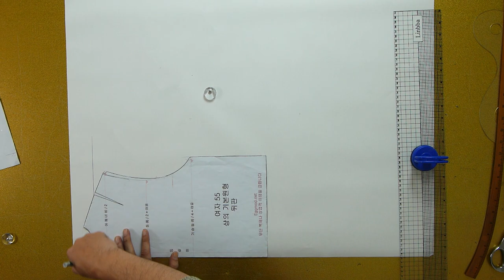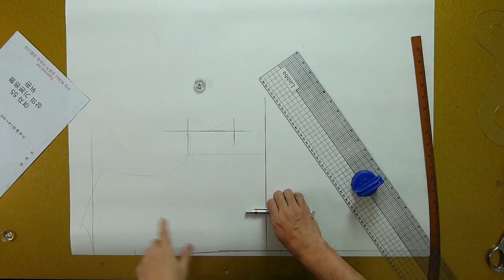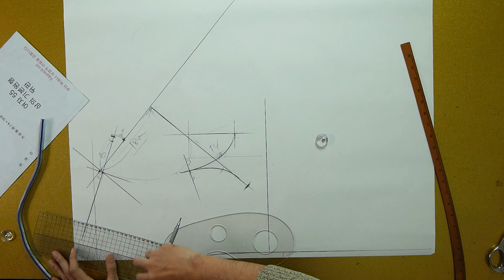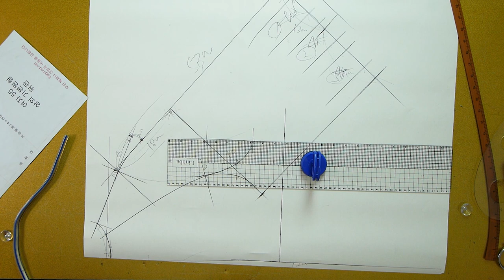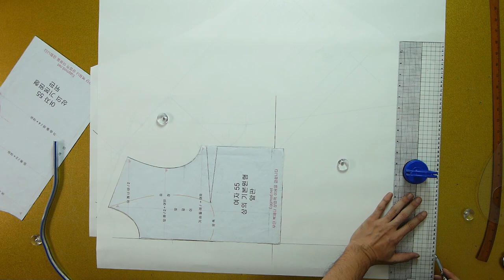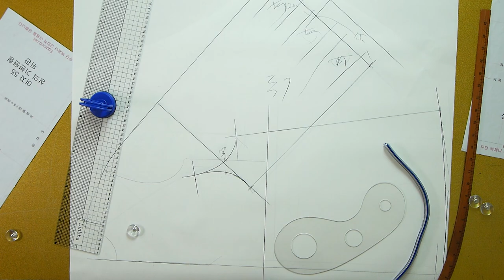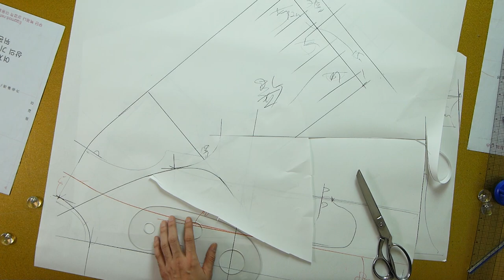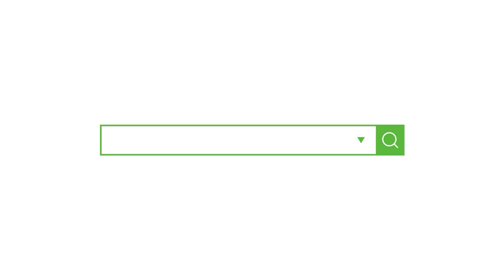[옷만들기의정석 115화 _래귤런하프코트 패턴편